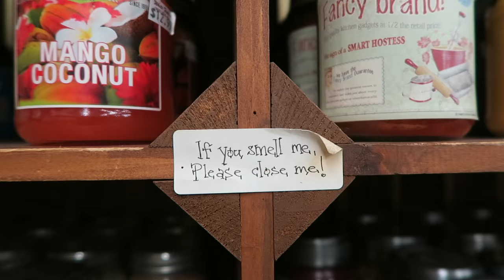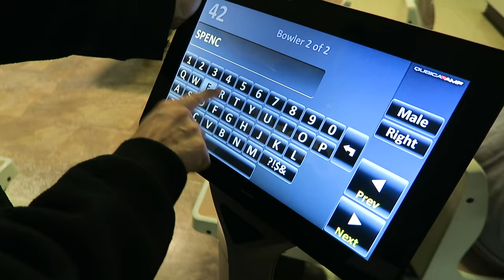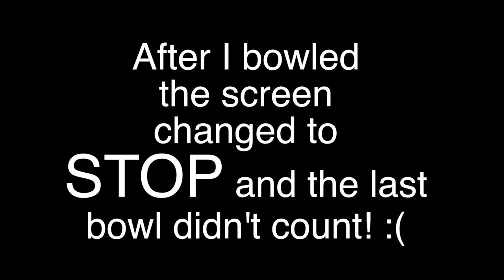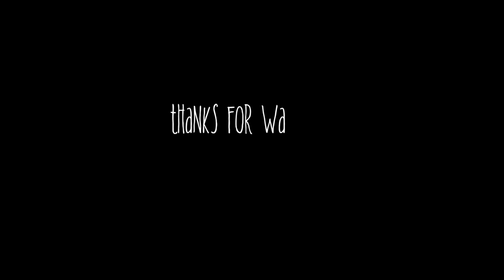Vlog 34 Bowling Gone Wrong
Filmed with;
Canon 70d
Canon g7x
Dji Osmo